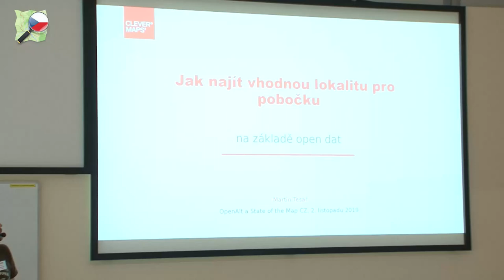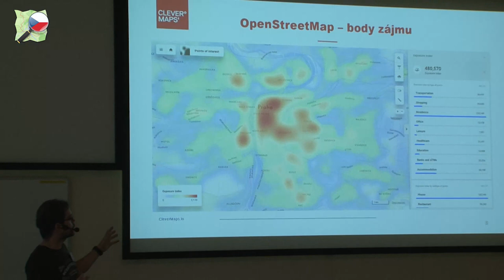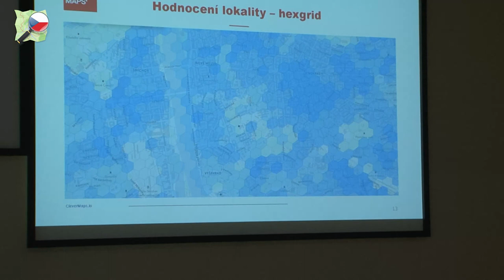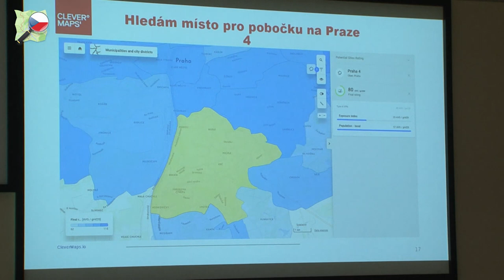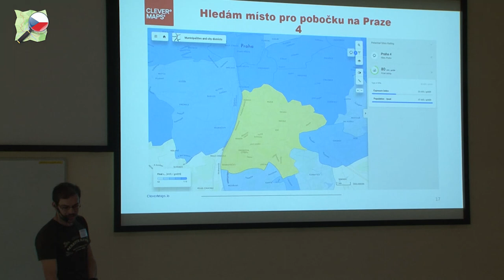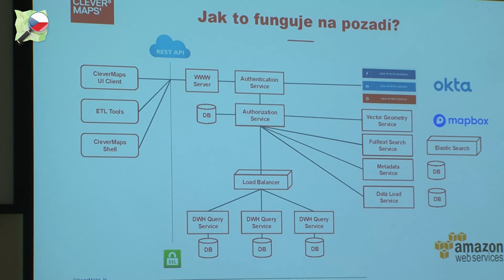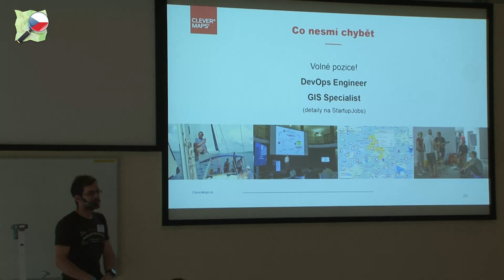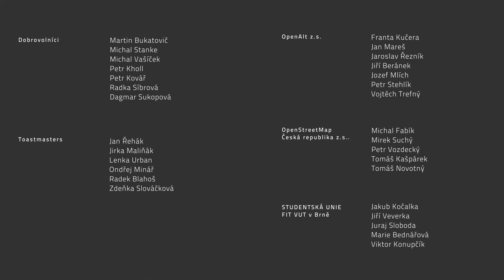Martin Tesař: Jak najít vhodnou lokalitu pro pobočku na základě open dat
Přednáška o tom, jak se dají využít volně dostupná data (např. OpenStreetMap) k tomu, abyste našli vhodné místo pro svůj obchod, kancelář nebo hospodu. Vhodným způsobem vizualizace nad mapou se dají odhalit zajímavé souvislosti.